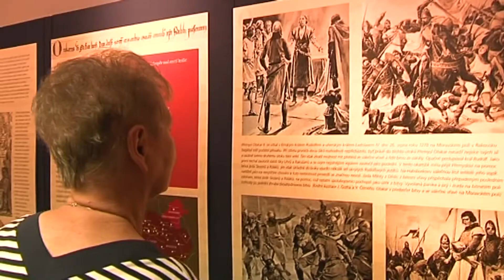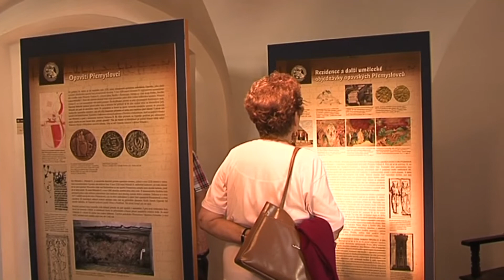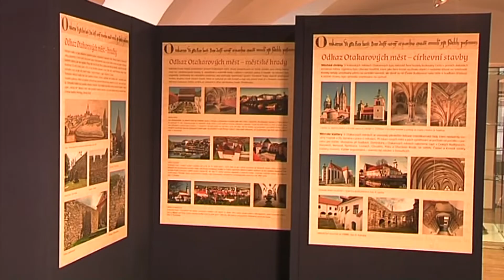Hlučín - Vernisáž výstavy Přemysl Otakar ll Hlucinsko.TV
Hlučín - Vernisáž výstavy Přemysl Otakar ll